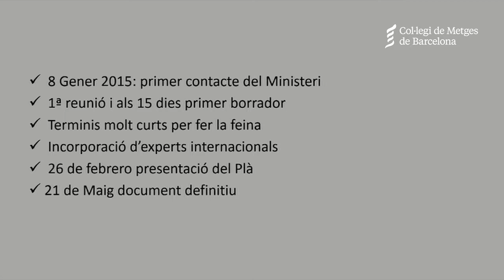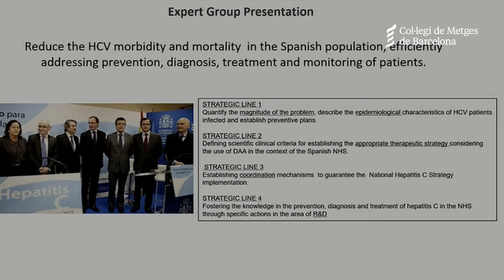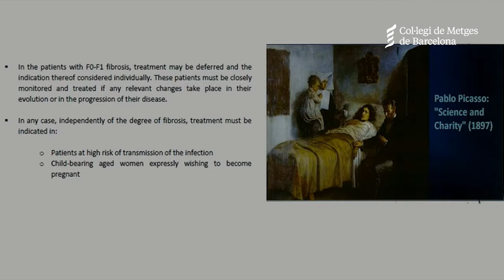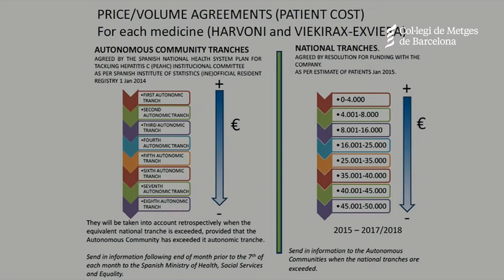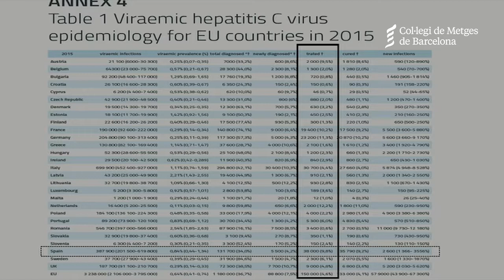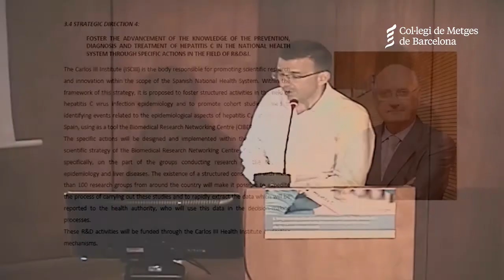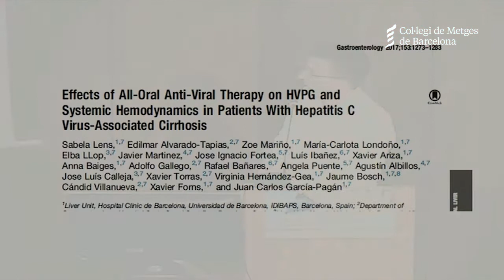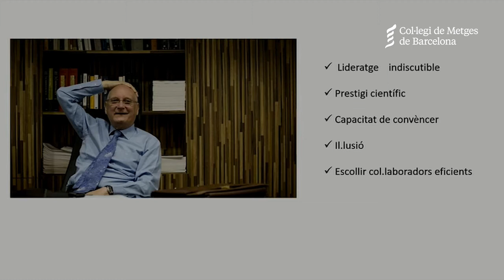04 Hepatitis C - Dr. Forns: Implementació del Plan Nacional de Tractament de l'hepatitis C a Espanya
L'impacte sanitari del tractament de l'hepatitis C amb agents antivirals directes als quatre anys de la seva introducció

Implementació del Plan Nacional de Tractament de la hepatitis C a Espanya.
Dr. Xavier Forns. Servei d’Hepatologia, Hospital Clínic.